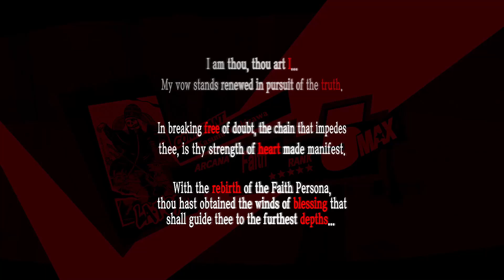【#24】覚醒再び【ペルソナ５ザ・ロイヤル ３学期・英語版実況】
0:00 開始
3:19 パレスまた入ったら...
　5:10 酷いコードネーム
9:02 みんな揃ったならやっぱコレよ！
10:20 久しぶりのベルベットルーム
17:40 弱いすみれでいるのはもうおしまい
21:57 絆レベル上限解放！

英語版を日本語に翻訳しながら初見実況。
12/24以降の配信規約が更新されてアップできるようになったのでカット編集で少しずつ上げていきます！
映像や音がない前提で実況してるので所々アレかもだけどよろしくぅ！

次回：

ネタバレは控えていただければ幸いですが、助言や感想などは大歓迎ですのでコメントお待ちしてます！
Thanks for coming into the stream!
Comments are always welcome (as long as they don't spoil stuff), and I'll respond to them regardless of what language I'm speaking at the time!

配信は基本的に午後１２時から！
長編シリーズ　週２－３回
その他の配信　週１－２回